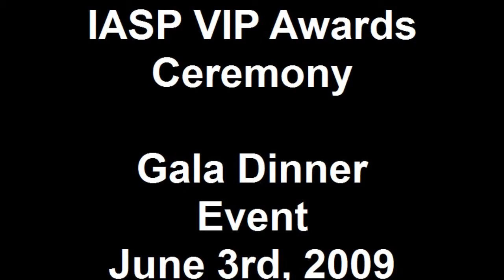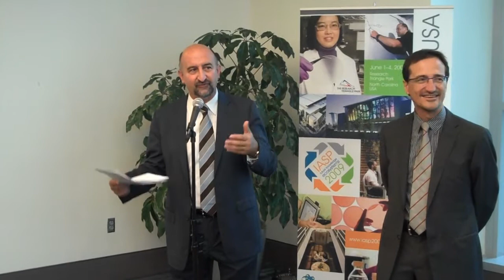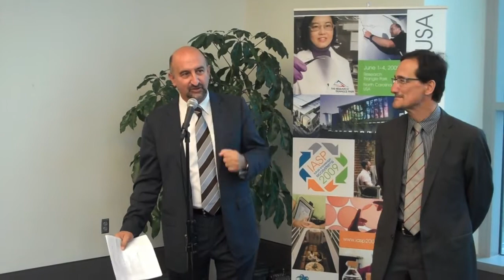IASP Gala Dinner Event: VIP Awards Ceremony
Exclusive medallions are presented to select science parks celebrating landmark anniversaries or great technological achievements.  Photo'ops-o-plenty, followed by the IASP 2009 Gala Steak Dinner.